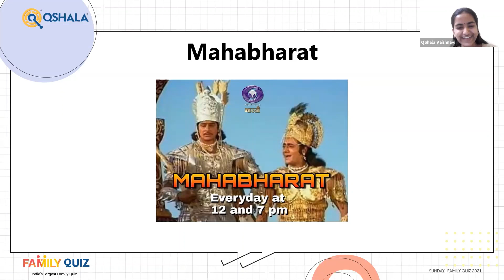Can you guess the answer from Ruchitha's 'epic' connect question?